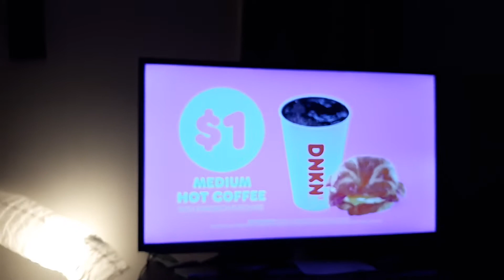Thomas the hooch Dutch will see